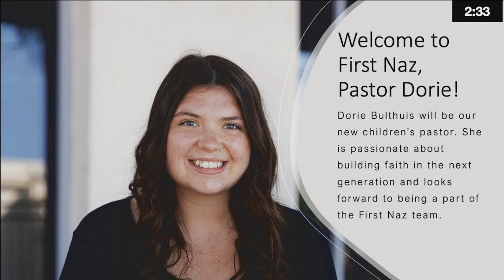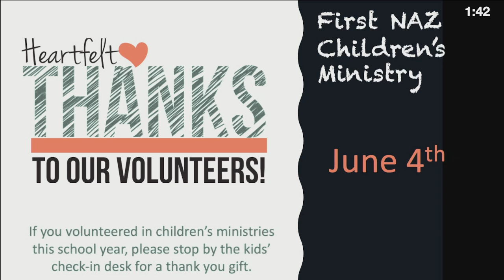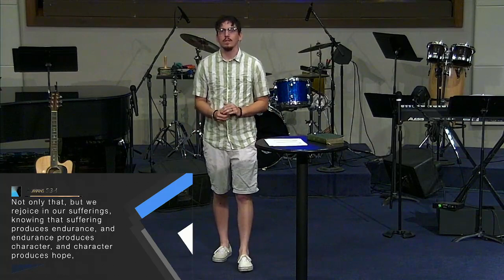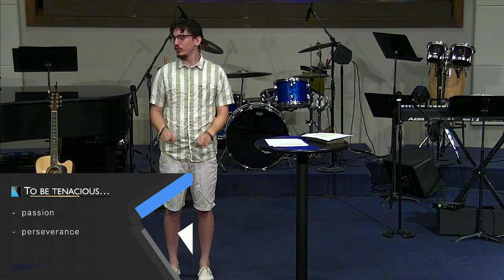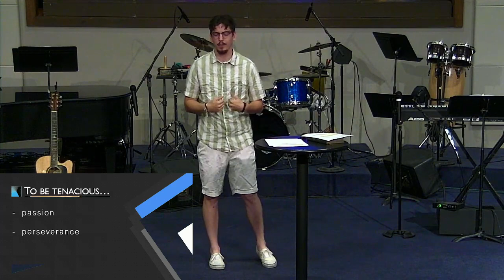May 28,2023 - Biblical Leadership: Be Tenacious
Biblical Leadership: Be Tenacious Youth Leader Harrison Ford